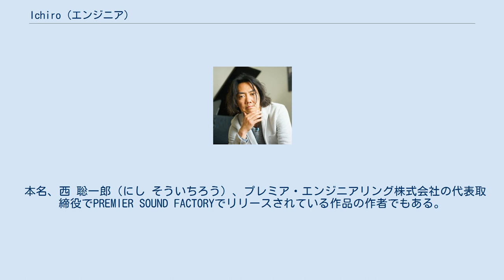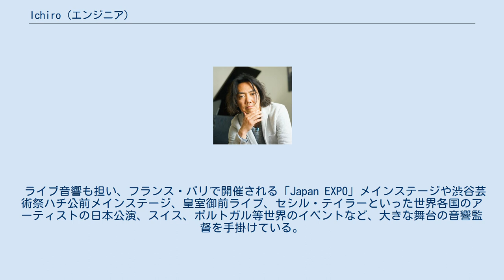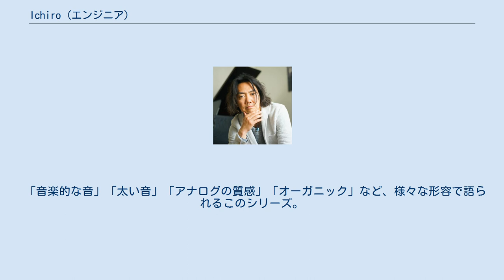Ichiro (エンジニア)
ichiro（いちろう、1974年6月23日 - ）は、日本のレコーディング・ミキシング・マスタリング エンジニア。
 本名、西 聡一郎（にし そういちろう）、プレミア・エンジニアリング株式会社の代表取締役でPREMIER SOUND FACTORYでリリースされている作品の作者でもある。
 神奈川県葉山町在住。
 1974年、東京生まれ。
1997年、明治大学法学部中途退学。
1998年、カナダ・トロントに留学。
2001年、音楽グループを結成、メジャーデビューを経験し、自らの音楽活動を通じ、やがてエンジニアに特化するようになる。
 2004年のグループ解散後、音職人として本格的なキャリアをスタート。
レコーディング、ミキシング、マスタリングを主体に、映画音楽、ゲーム、アニメ、CM、さまざまなジャンルのアーティストのアルバム等、2017年まで6,000曲を超える楽曲を手がける。
 ライブ音響も担い、フランス・パリで開催される「Japan EXPO」メインステージや渋谷芸術祭ハチ公前メインステージ、皇室御前ライブ、セシル・テイラーといった世界各国のアーティストの日本公演、スイス、ポルトガル等世界のイベントなど、大きな舞台の音響監督を手掛けている。
 同時に首都圏を中心とした複数のスタジオのチーフエンジニアを経て、機材選定からワイヤリングなどのアドバイザーとしてstudio Dede, epta312studio, Cavako studio、studio Bongo Mango等のスタジオ設計を支援。
2012年にはプレミア・エンジニアリング株式会社を設立、同時に神奈川県の葉山エリアに自らのPREMIERマスタリング・スタジオを立ち上げた。
 上質、迫真をコンセプトに、妥協のない高音質を追求したバーチャル楽器音源ソフトウェアシリーズ。
2000年に制作を開始したRHODES Premier（ローズプレミア）シリーズの品質を追究し、2012年にPREMIER SOUND FACTORYブランドに進化。
現在、20タイトルが公開されている。
 「音楽的な音」「太い音」「アナログの質感」「オーガニック」など、様々な形容で語られるこのシリーズ。
ドイツのローズ・サービスBerlinがYoutubeにて公開した、最高峰ローズ・ピアノ音源ソフトウェア比較対決では、シリーズの「Mark1 Stage Premier 96k」が世界競合20社中、Bestの称号を獲得。
最新作品のDrum Tree®はカリフォルニアNAMM2017、フランクフルトMusik Messe2017にて初公開。
「最上、最強のドラム音源」と国内外各所で評された。